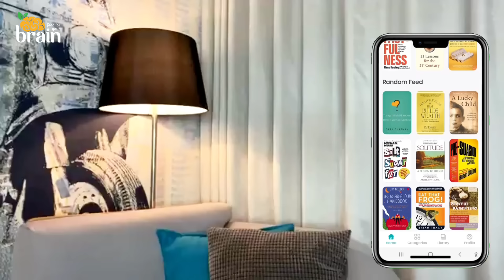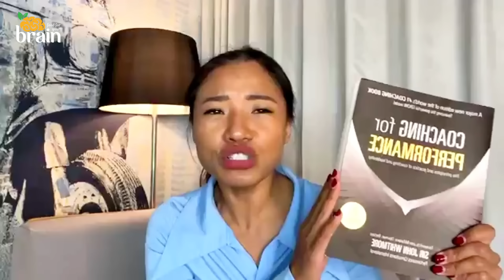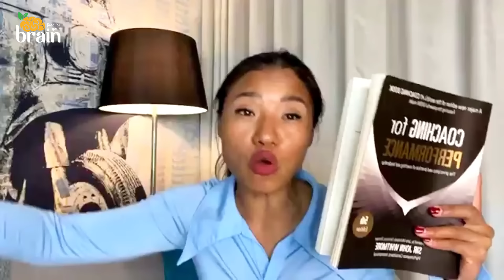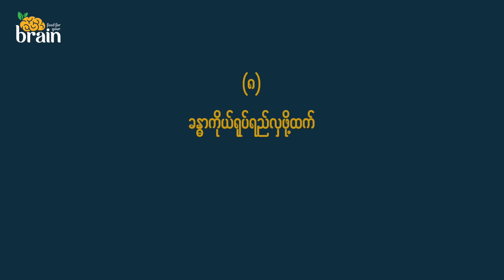အချစ်ခံရရ မခံရရ တန်ဖိုးကြီးတဲ့ မိန်းမဖြစ်ဖို့ နေထိုင်ကျင့်သုံးရမယ့်အရာများ